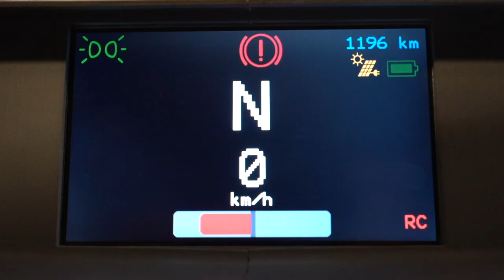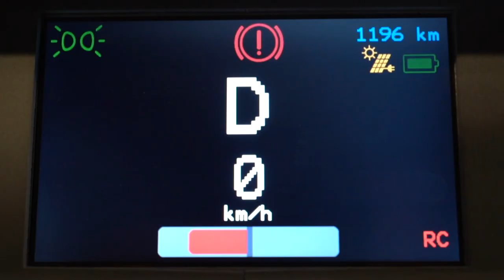How does Stella Era autonomously park in the Sun?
Using this short clip, we show you how Stella Era is able to park autonomously in the Sun.

We've worked together with partners such as NXP Semiconductors, Vitsch Electronics and AI in Motion, to allow Stella Era to chase the Sun using radar technology of NXP, SLAM (Simultaneous Localisation and Mapping) of AI in Motion and 4G technology of Vitsch Electronics.